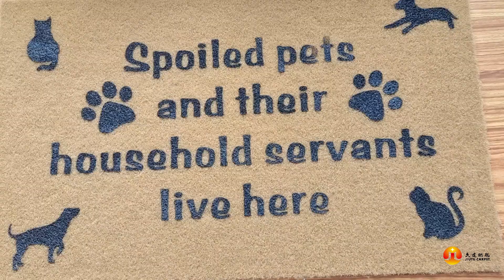Immitation Coir Mat